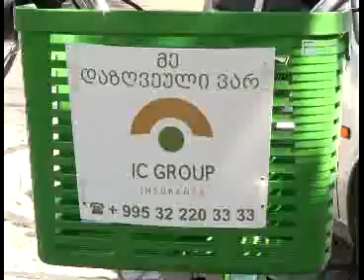„ბათუმი ველოს" მომხმარებლებისათვის ბათუმის „ავტოტრანსპორტს" სიახლე აქვს